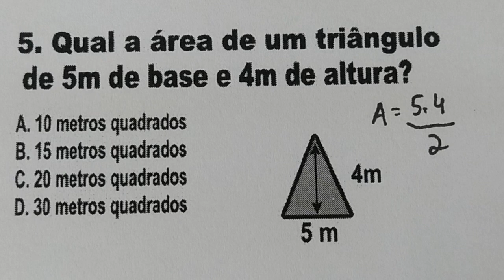#460 - 1 QUESTÃO DE MATEMÁTICA BÁSICA | ÁREA DE TRIÂNGULO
5. Qual a área de um triângulo
 de 5m de base e 4m de altura?
A. 10 metros quadrados
B. 15 metros quadrados
C. 20 metros quadrados
D. 30 metros quadrados